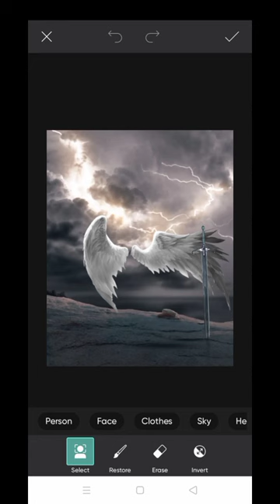PicsArt Background change Photo Editing || New Wings Editing